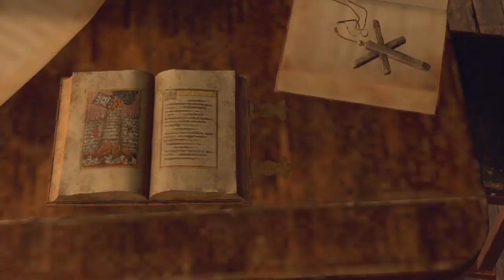Como ENCONTRAR a Ashley en el Castillo Resident Evil 4 Remake Capitulo 8 Ps4